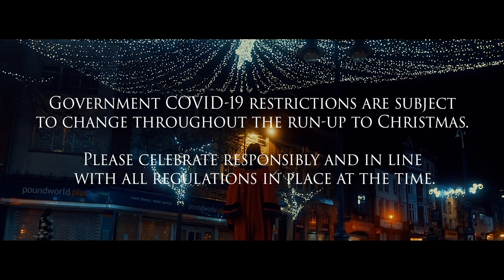Gravesham Christmas lights switch on 2020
The Mayor of Gravesham, Cllr John Caller, lights up Gravesend for Christmas